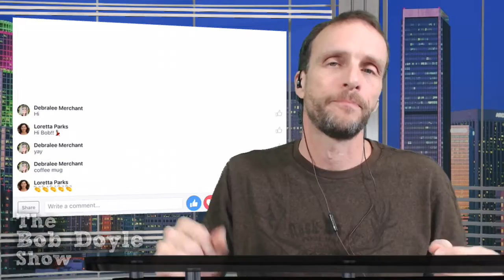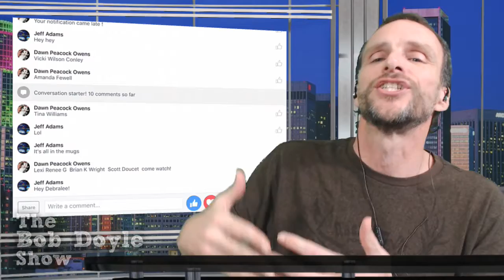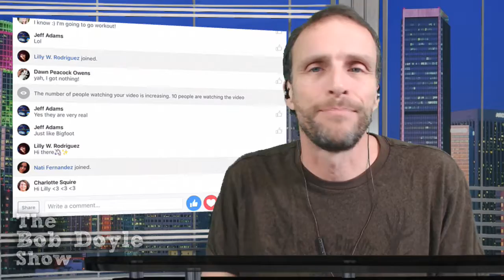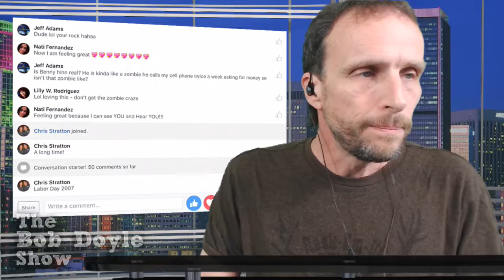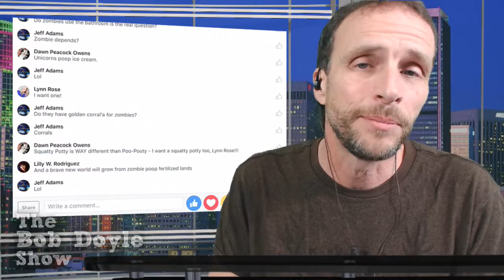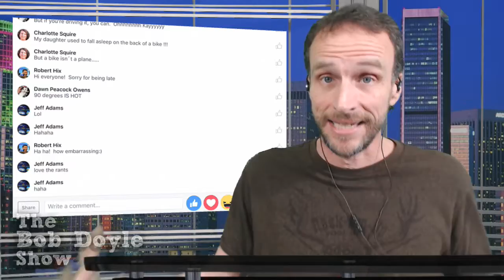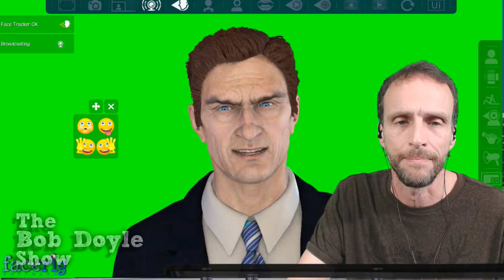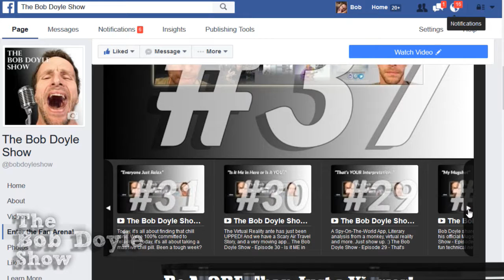The Bob Doyle Show - Episode 39 - Zombies? Really?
If you're preparing for Zombies, I have a few questions...

Do you lie awake at night concerned about how you're going to handle the Zombie Apocolypse? Do you find yourself talking to people about it while in line at the bank, at church, and at girl scout meetings?

If so, I have a couple of questions for you.

And today, we're going to do what's known in the "biz" as Character Work - only it's not at all what they are referring to in the "biz." What?

Ok, I intentionally tried to confuse you into showing up. All I can say is, I can't do the show without you today. So please don't make me try.